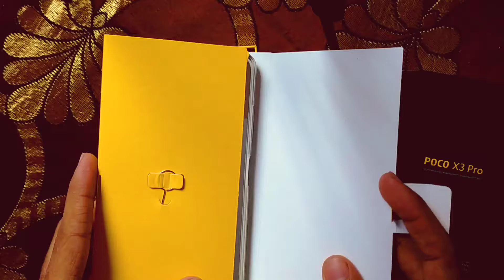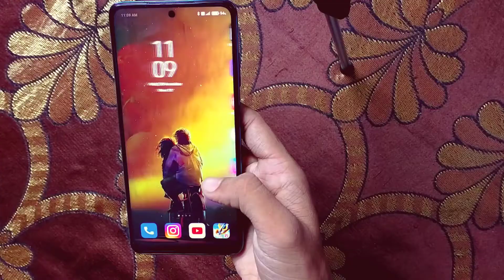POCO X3 Pro Unboxing and quick freefire gameplay